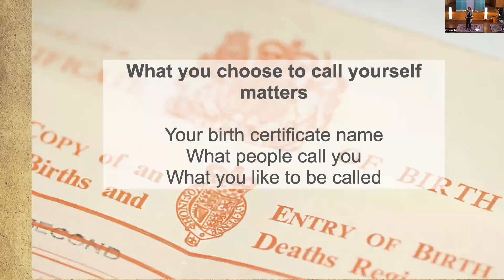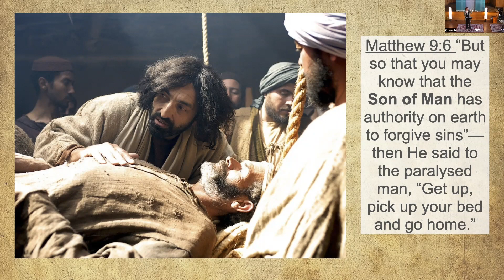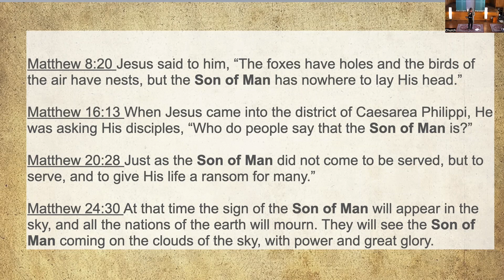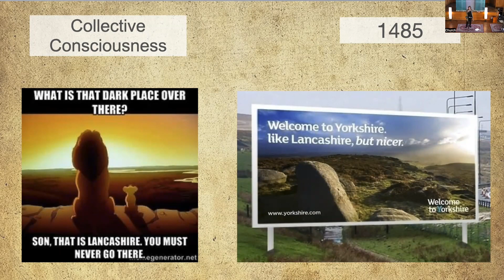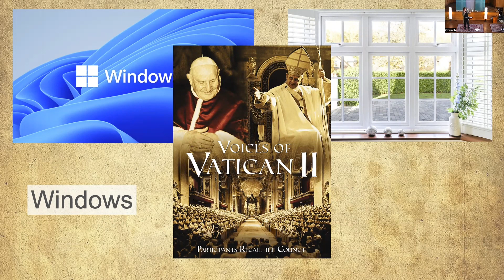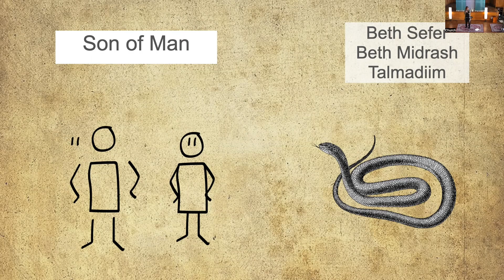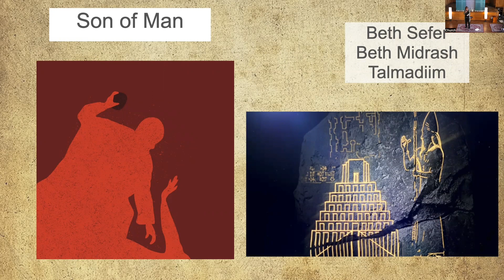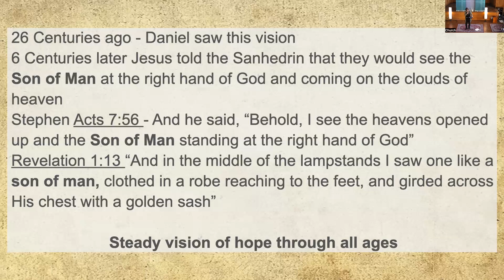Daniel (8) - There is No-One Like the Son of Man